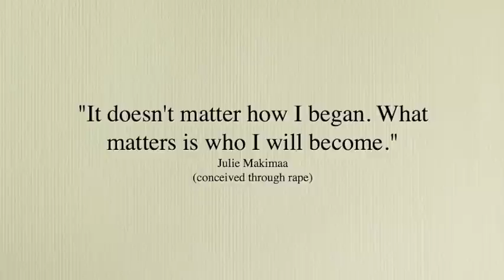Is Abortion Justified in Cases of Rape or Incest? Part 2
Lia discusses this very difficult topic from a number of perspectives.  This is Part 2 - her closing comments.